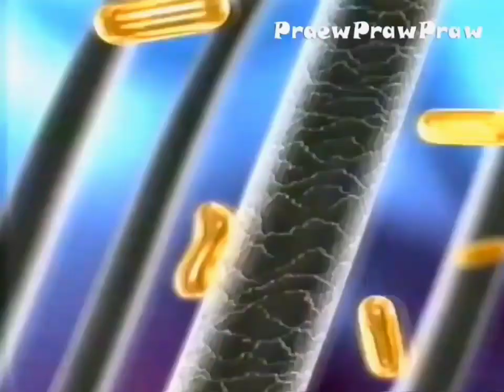ครีมนวดผม Pantene Pro-V "If Your Hair Could Talk" 45s - Thailand, 1999